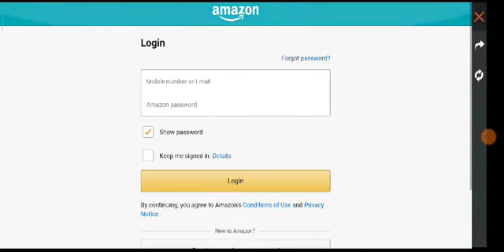Free fire new event free rewards Garena free fire new event weapon royale gold royale diamond royale